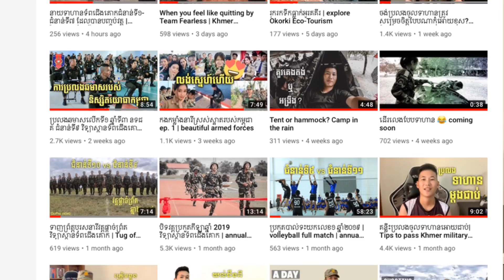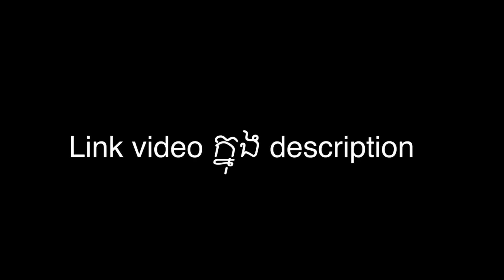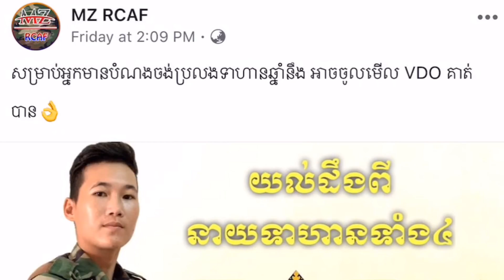🔥ខ្ញុំចង់បកស្រាយ🔥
សូមរក្សាភាពថ្លៃថ្នូរក្នុងការបញ្ចេញមតិ

ខ្លឹមសារវីដេអូ
👉🏻គេចែកពាក្យថ្ងៃណា?
👉🏻បកស្រាយ​ឡេីងវិញពីនាយទាហានទ័ពជេីងគោក​ និងបច្ចេកទេសយោធា
👉🏻ចង់យកវីដេអូខ្ញុំទៅ upload​ បន្ត?
👉🏻ប្រលងមិនជាប់ទី១២អាចដាក់ពាក្យប្រលងបានឬទេ?
👉🏻ខ្ញុំមិនស្គាល់ខ្លួនឯង?
👉🏻មានសញ្ញាប័ត្រត្រឹមបឋមភូមិក៏អាចធ្វេីទាហានបាន?